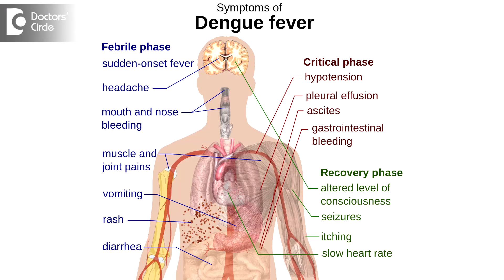What causes body pain, fever with headache? - Dr. Sharat Honnatti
Fever, headache, body ache in middle age men or it depends on the seasonal thing also. So it always has to be visited by a physician. Consult with your physician and take medicine because sometimes It may be a simple viral fever or a viral fever like dengue, chikungunya can also cause similar symptoms like fever, headache, body ache or could be a serious condition like meningitis also with a similar symptoms. It becomes very difficult to differentiate. It is always better to have medical help.